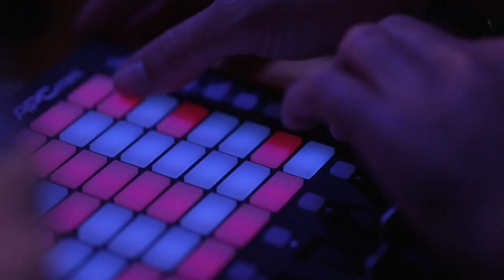Dance Culture by Greg Gauthier @djoonclub (Paris)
Voici un récap de la dernière Dance Culture par Greg Gauthier au Djoon, la prochaine va célébrer les 50 ans de Greg Gauthier le résident qui aura comme guest : Chris Thomas du label Qalomota et qui est un compagnon de longue date! Dance Culture, the best place to dance ✨👌🏽.

Music : Laseech -  Hey Love (Patrice Scott Remix) with Desney Bailey
Video : Wattfutchureez (Nessradio.com)